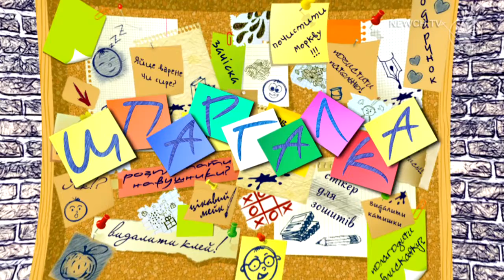Замки | Шпаргалка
Як відремонтувати застібку у блискавці.